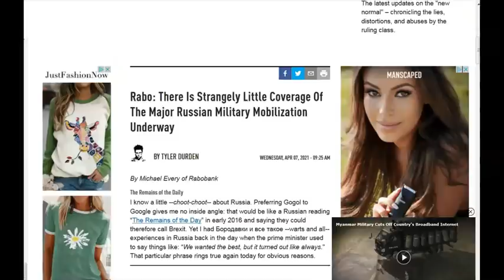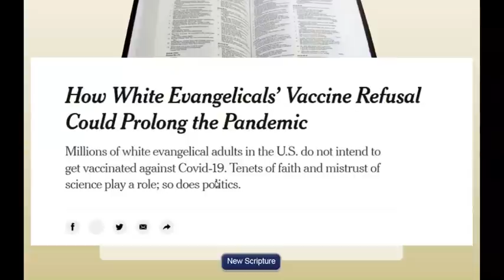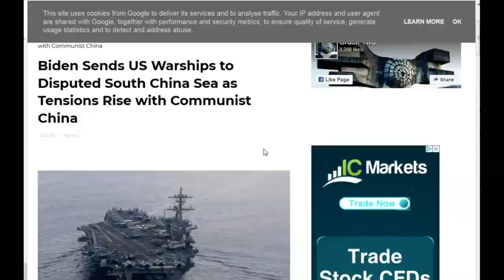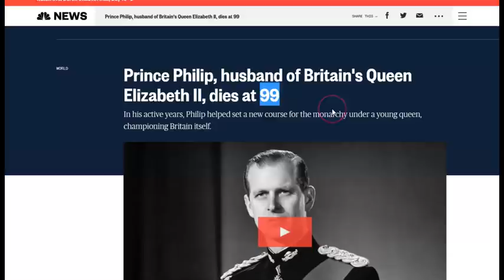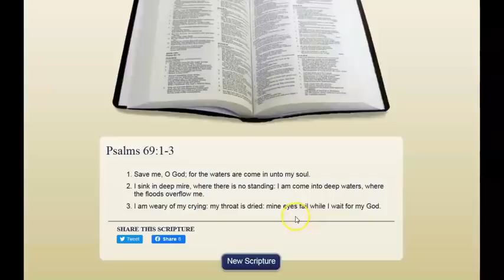Prince Phillip 99 - 9 11s 'a dead!y V!rus' 23-46-6911 Be Prepared!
I pray you are all at peace in Christ Jesus. The ONLY Truth, The ONLY True Life, The ONLY True Way!

Pride goeth before destruction, and a prideful spirit before a fall. -Proverbs 16:18 When they say peace and safety, sudden destruction comes upon them... -and they shall not escape. 1Thessalonians 5:3Get Esword

Have hard copies of your bibles and literature!

e- kam weld at Ya who dot com

Amen.